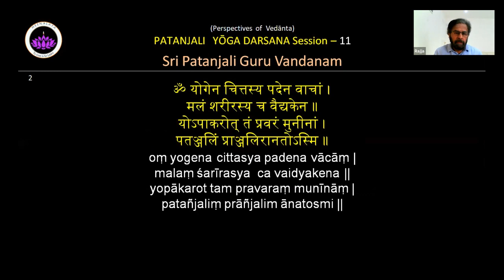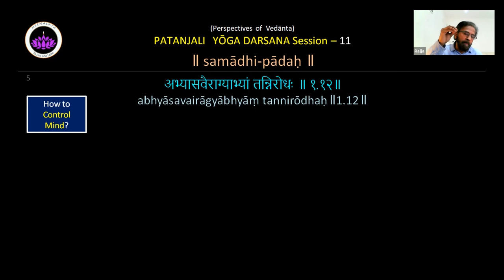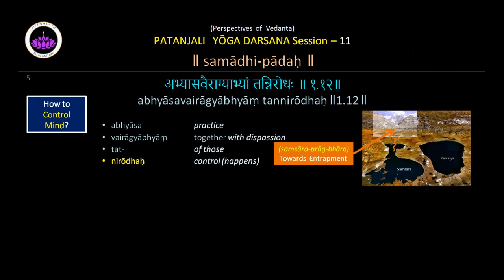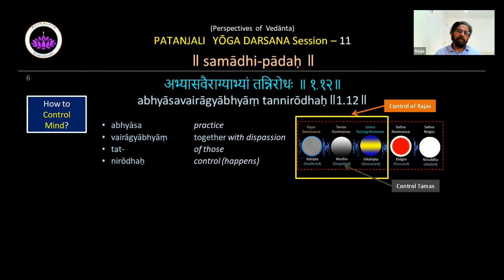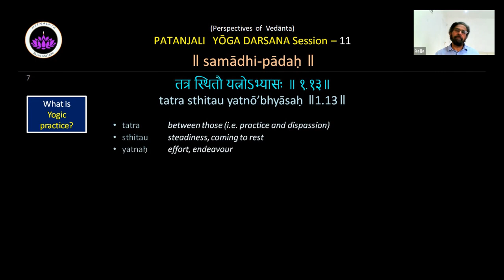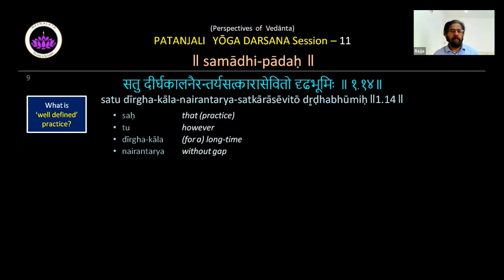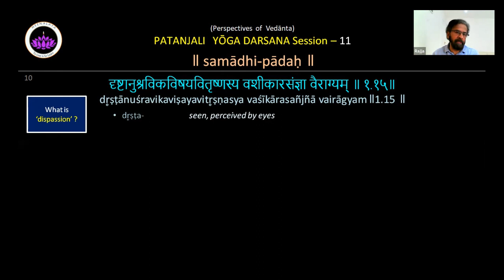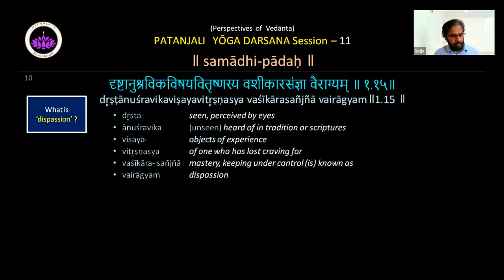Yoga Darshana-11, Patanjali Yoga Sutra 1.12-1.15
Session 11
25-Apr-2021